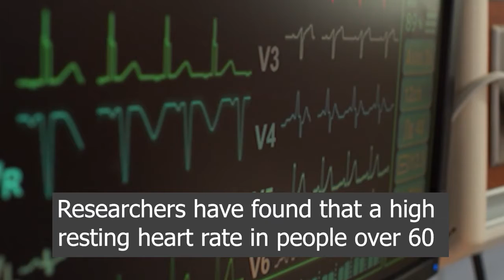Research round-up: December 2021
Here's our monthly video of dementia research studies that caught our eye in December: